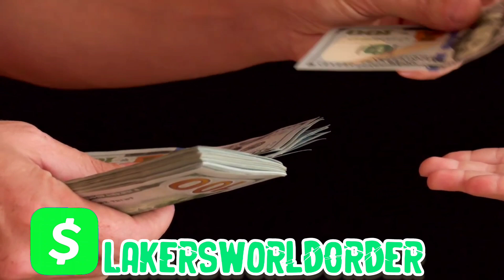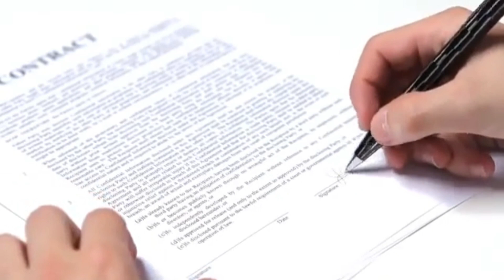Cam Newton should give up | Angry Lakers Fan Media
Step right up, ladies and gents, and behold the grandeur of the one and only Angry Lakers Fan Media YouTube channel! We are absolutely ecstatic to have you hop on board this thrilling adventure!

Get ready to be transported to a realm of Lakers fandom that will leave you speechless and craving for more. We get it, being a Lakers fan is like being part of a tight-knit basketball cult. It's not just about watching a game, it's about joining a family of die-hard enthusiasts who worship one of the greatest teams to ever grace the court.

Whether you bleed purple and gold or just enjoy shooting hoops, our channel is a slam dunk for all basketball enthusiasts. Whether you're a die-hard Lakers fan or just enjoy watching classic games while eating popcorn in your Lakers-themed pajamas, our channel has got you covered. We've got all the Lakers history you can handle, from the iconic moments that make you jump off your couch to the heart-stopping buzzer-beaters that make you spill your drink. So grab your Lakers foam finger and get ready to live-stream the action, because our channel is the ultimate Lakers extravaganza.

If your veins flow with a regal shade of purple and gold, then hop on board this thrilling adventure and embrace your rightful place in the Lakers clan. Stay in the loop, my friend!

Sports collectibles:

Rules of the comment section:

1. No Kobe Slander(Colorado, his accident, etc.)

2. No threats

3. No spam

🔴 *** ABOUT ME ***

Hello! Hey there, fam! It's your boy, Angry Lakers Fan, coming at you with some major vibes! 💥🔥 Let me tell you, my name says it all - I'm all about that Lakers life, and I'm not afraid to show it! 🏀💜💛 So buckle up, because I'm about to bring you some serious Lakers energy! Let's go, Lakers Nation! 🙌🔥 OMG, can't believe I'm sharing this throwback with you all! Back in '95, I started my journey as an avid NBA viewer, and guess what? I made the ultimate switch to become a die-hard Lakers fan at just 12 years old! But hold up, before that, during my formative years in the beautiful city of Los Angeles, I was all about that Dodgers life! 🙌🏀💜💛⚾️  Still repping that purple and gold after almost 28 years! 💜💛

Experience the excitement of live streaming reactions during every Lakers game by joining our esteemed panel. We have a zero-tolerance policy regarding any form of insults targeted at individuals such as Kobe Bryant or Rob Pelinka, as well as threats or trolling.

• Cam Newton

• football

• sports

• nba

• basketball

🔎 HASHTAGS 🔎